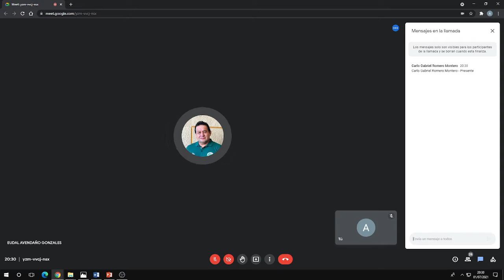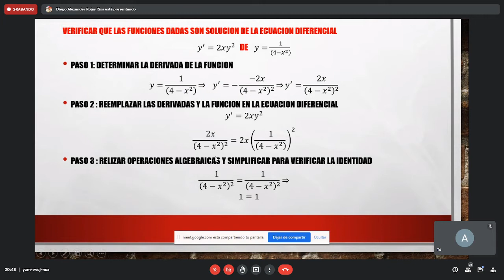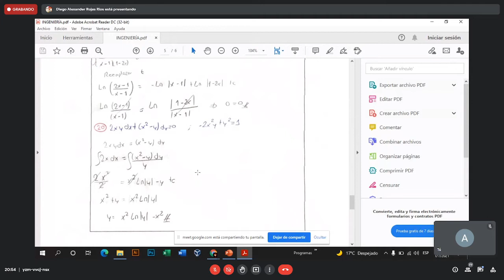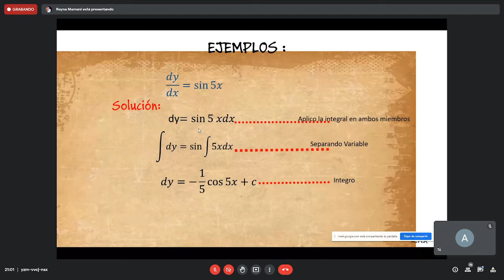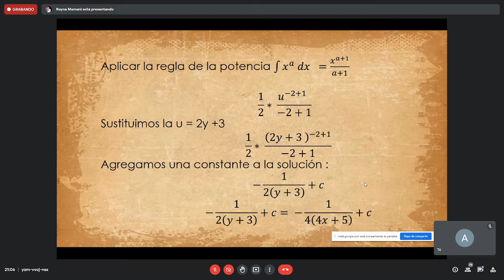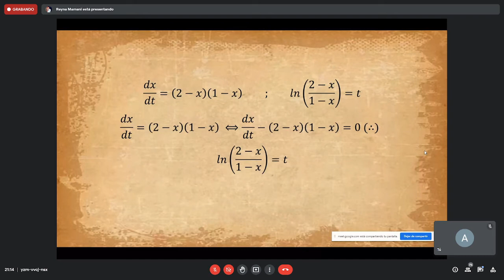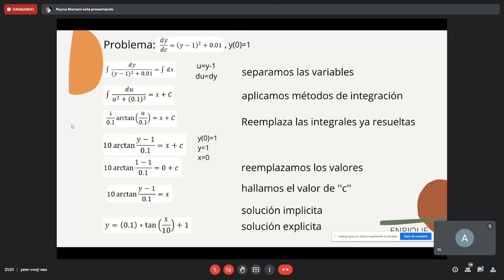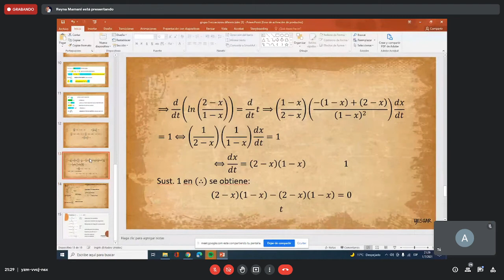Exposición Grupo 2 y 3.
Bruno echando al hombro al grupo 3.
xD